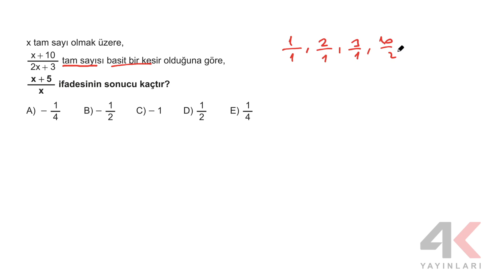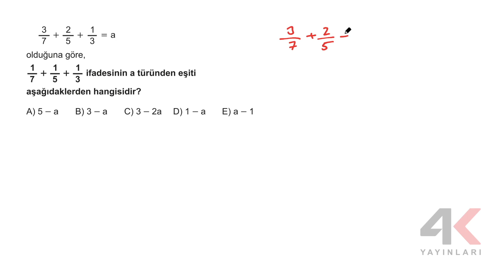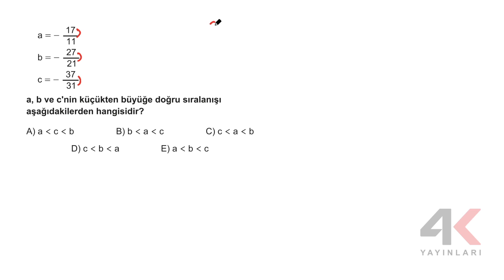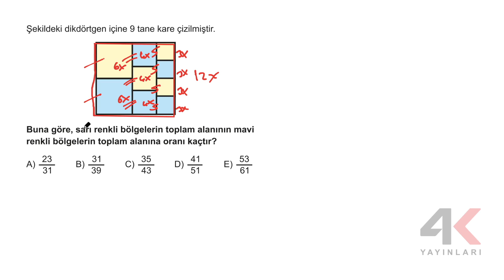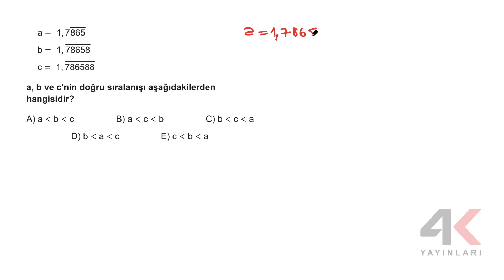4K TYT Matematik Soru Bankası Bölüm 09 Test 02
4K TYT Matematik Soru Bankası Bölüm 09 Test 02

🎞 Soru Listesi
▶ 00:00:00 Bölüm
▶ 00:00:00 Soru 1
▶ 00:01:30 Soru 2
▶ 00:02:53 Soru 3
▶ 00:04:32 Soru 4
▶ 00:06:51 Soru 5
▶ 00:07:53 Soru 6
▶ 00:09:32 Soru 7
▶ 00:10:56 Soru 8
▶ 00:13:59 Soru 9
▶ 00:15:05 Soru 10
▶ 00:16:25 Soru 11
▶ 00:17:41 Soru 12
▶ 00:19:16 Soru 13
▶ 00:21:14 Soru 14
▶ 00:22:39 Soru 15